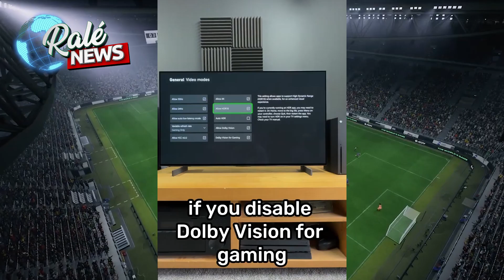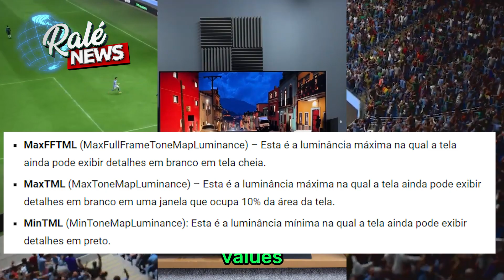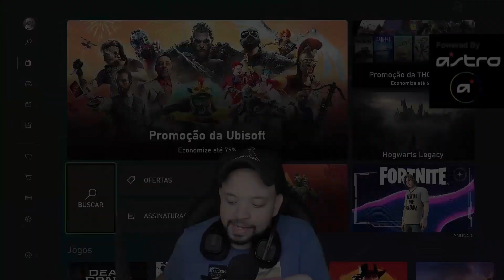XBOX - APRENDA O TRUQUE DE COMO DEIXAR A MELHOR CONFIGURAÇÃO HDR NO XBOX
Nesse video eu te ensino um truque para deixar a melhor configuração HDR para o xbox.

COMPRE A SUA ASSINATURA DE XBOX GAMEPASS ULTIMATE DE 12 MESES COM DESCONTO, GIFT CARDS DE XBOX E OUTRAS PLATAFORMAS E JOGOS EM 3X NA @VERYHARDGAMES USANDO OS LINKS ABAIXO:

WHATSAPP - DIGA QUE VEIO PELO BLOGRALÉ PARA GANHAR O DESCONTO - CLIQUE NO LINK ABAIXO:

PARA JOGOS E OUTROS PRODUTOS:
LOJA 3 -

PARA COMPRAR O BASE DE CARREGAMENTO 4 EM 1 PARA XBOX SERIES S CLIQUE ABAIXO:

COMO ME ENCONTRAR:
Xbox Live: blograle
Psn: blograle